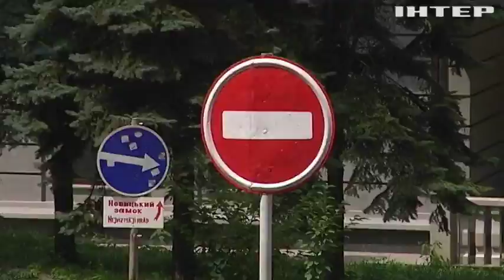На Закарпатті старовинний замок перетворюється на руїни